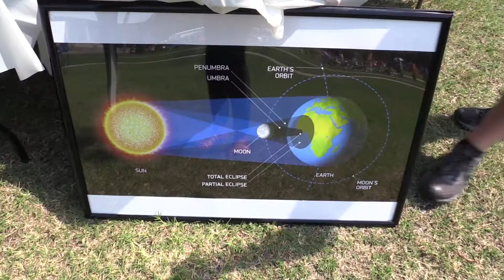ODU News: Solar Eclipse 2017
The crowd was building up at Kaufman Mall as thousands were gathered to witness the 'Great American' Eclipse.